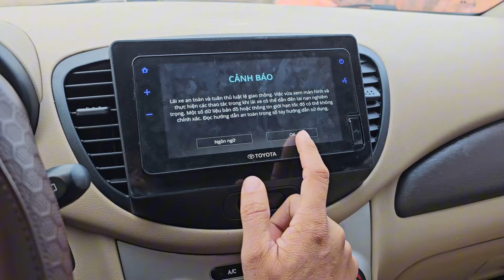Xe gia đình chính chủ e đứng tên, nhập ấn độ máy cực êm! Huynhdai i10 số tự động 185tr LH 0916517912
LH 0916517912